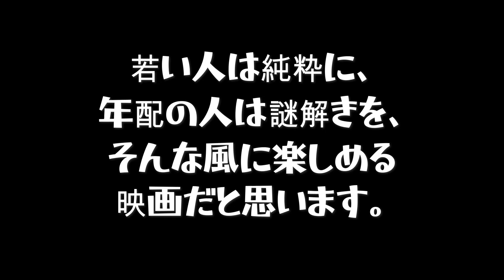映画レビュー『交換ウソ日記』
「交換ウソ日記」
2023年7月7日公開作品。
劇場で鑑賞しました。
レビュー動画の撮影は鑑賞後にすぐ行ったのですが、編集する時間がなくて、８ヶ月後の超遅ればせながらのレビュー公開となりました。
現在、劇場で見ることは出来ませんが、オンデマンド配信などで視聴出来ます。
ぜひご覧になって感想をお聞かせ下さい。